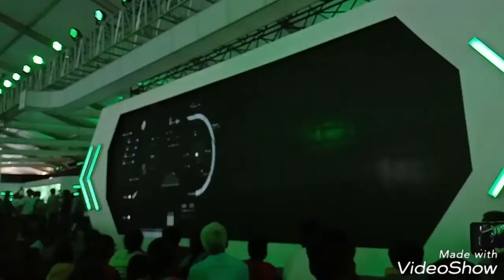Technologies at the Defexpo 2018 April in Chennai, Tamil Nadu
Technologies at the Defexpo 2018  April in Chennai, Tamil Nadu  part 2